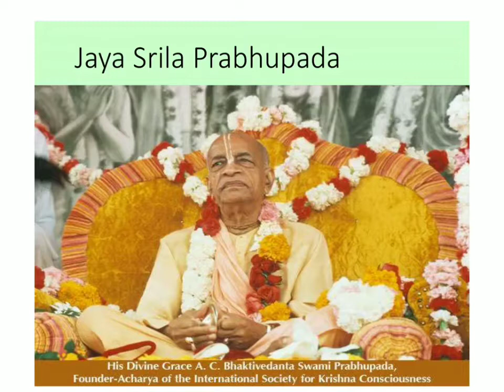श्रील भक्ति विनोद ठाकुर -Teachings for Grihathas from Life of Srila Bhakti Vinod Thakur Part 1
नाम , लीला, अध्यात्मिक स्वरूप Real Identity of Srila Bhakti Vinod Thakur Maharaj.